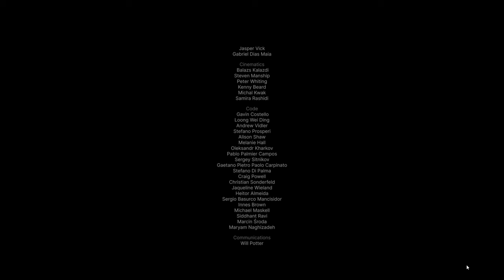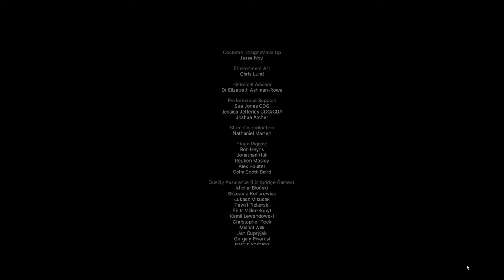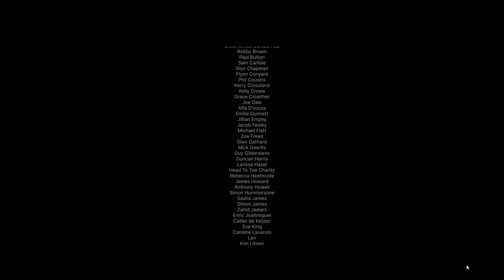Senua's Saga: Hellblade II PC Walkthrough Part 4 Saegeirr and Aleifr (FULL GAME)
Senua's Saga: Hellblade II is a third-person action-adventure game. It carries over the concepts and gameplay elements of its predecessor, including permadeath, utilizing puzzles and runes to advance, and an examination of Senua's mental state. A new fighting system will also be included in the game. The game features dynamic weather systems and realistic physics, affecting both combat and exploration. Players will navigate treacherous terrain, from slippery ice-covered slopes to storm-lashed coastlines.